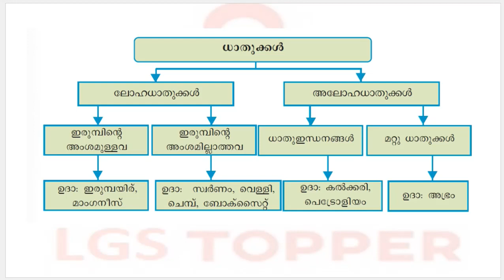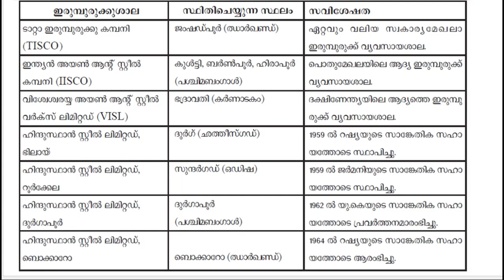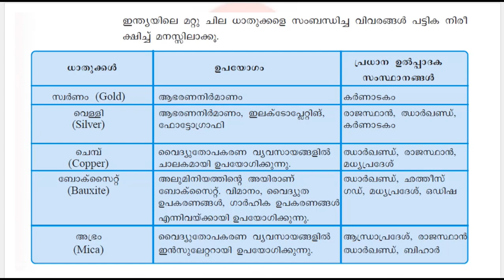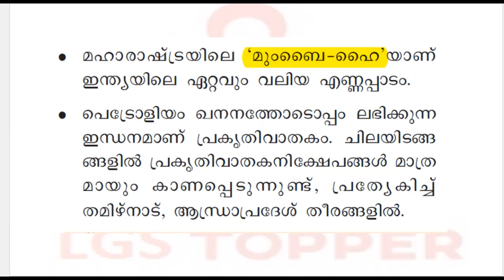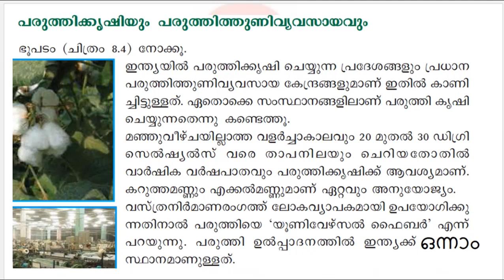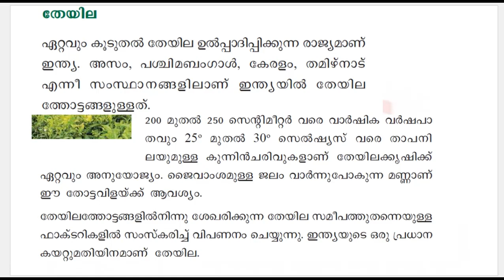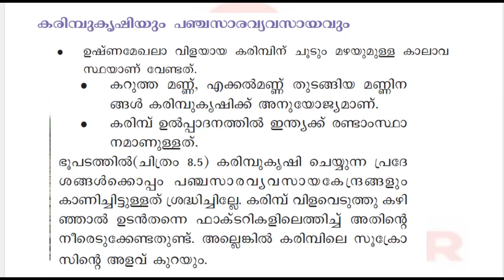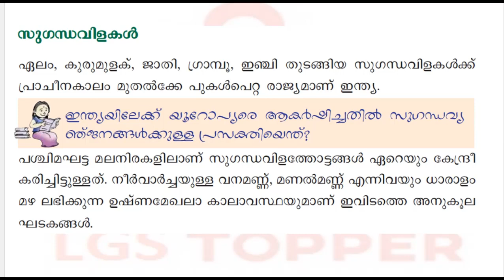ഇന്ത്യയിലെ വ്യവസായങ്ങൾ class18 |10th Preliminary|10th level preliminary Class|@LGS Topper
LGS Topper
LGS Topper YouTube channel